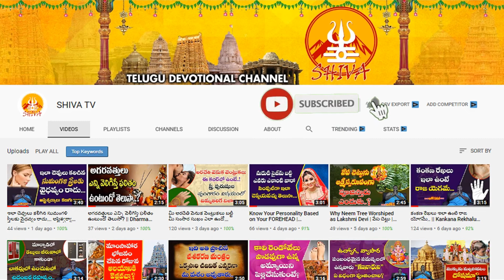వృషభరాశి ఆగస్టు నెల రాశిఫలాలు 2021 I Vrushaba Rasi Phalalu August 2021 in Telugu | Shiva Channel